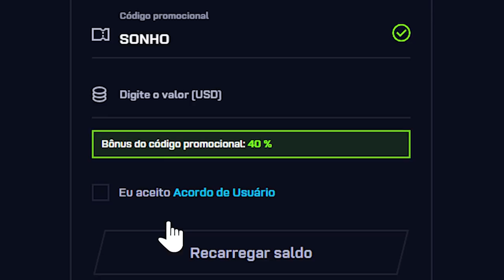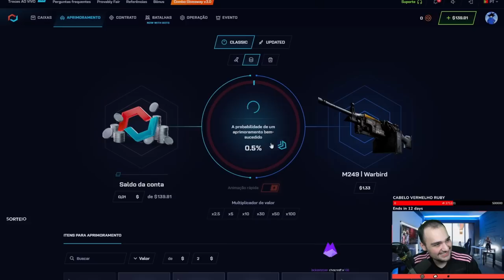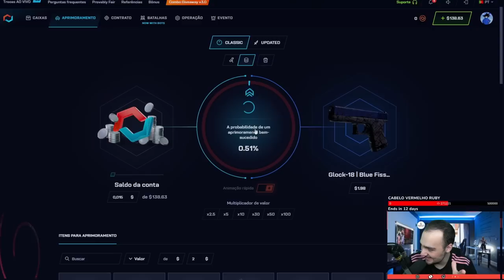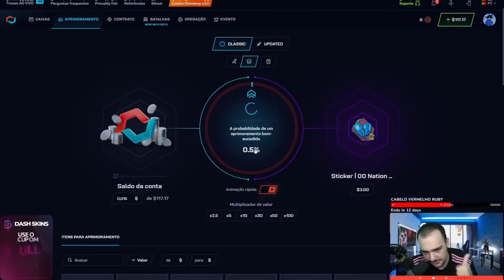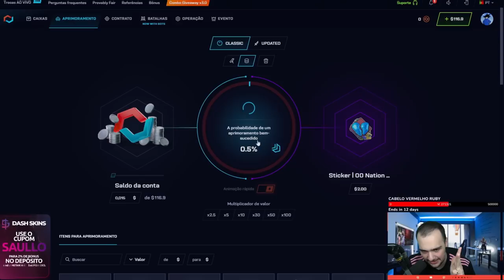REVELANDO a ESTRATÉGIA do ELON MUSK para ganhar FACA e LUVA no CSGO